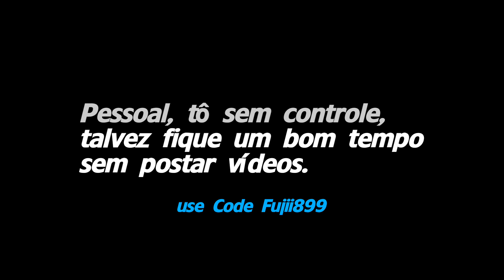𝒑𝒓𝒆𝒕𝒕𝒚 𝒈𝒊𝒓𝒍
song: Clairo - Pretty Girl

fortnite montage